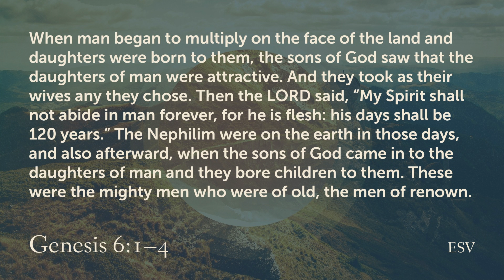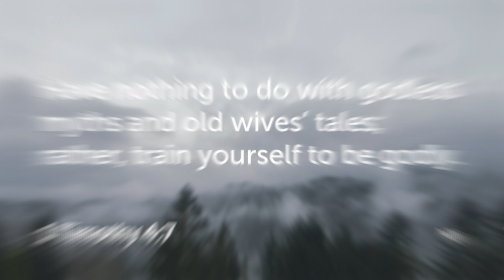Who Were The Nephilim? Genesis 6 explained!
There are few more confusing characters in the Bible than the Nephilim. The story that recounts the Sons of God and the woman of men making some babies can throw us all for a loop, but thankfully the Bible gives us clues to help us understand who the Nephilim were!

Instagram.com/JonAdamsMinistries/